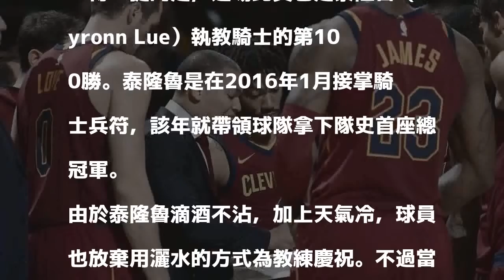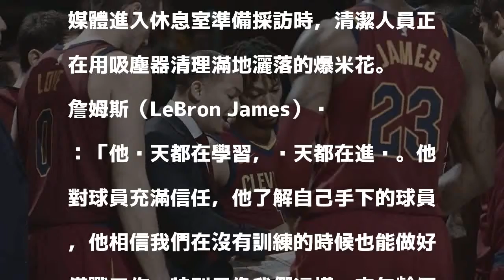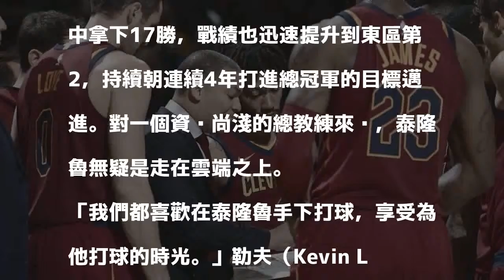NBA／泰隆魯執教第100勝 詹姆斯：他每天進步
NBA 分享